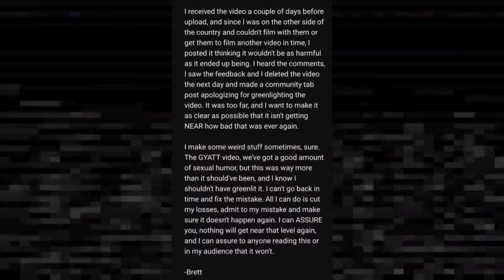"I can ASSURE you, nothing will get near that level again"